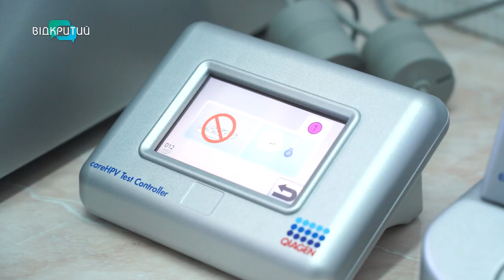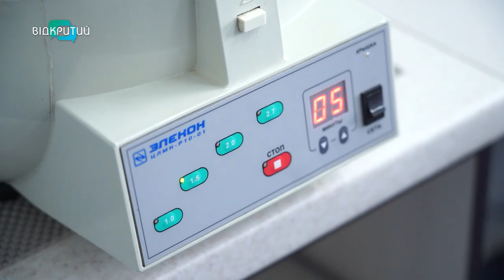Жодного шансу хворобі: медзаклад Дніпра отримав обладнання для виявлення вірусу папіломи людини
Жодного шансу для хвороби! Одна з лікарень Дніпра отримала високоточне діагностичне обладнання для виявлення вірусу папіломи людини. Цей апарат допомагатиме медикам діагностувати недугу на ранніх стадіях. Скільки досліджень вже провели? Та як записатися? Дивіться далі.